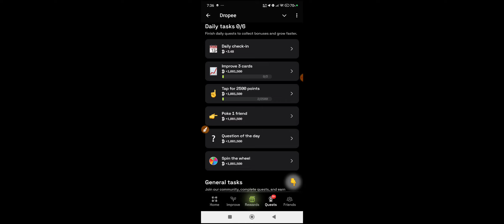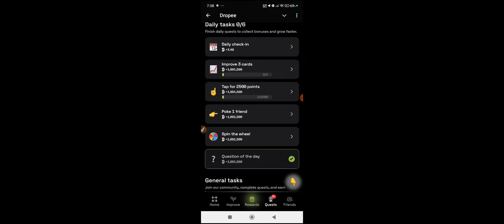Dropee Question of the day Code Today 25 November | Dropped Question of the day Code | Dropper Code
Your Quaries:--

dropee question of the day code 25 November

dropper daily combo 25 November

dropper question of the day 25 November

dropped question of the day 25 November

dropped combo